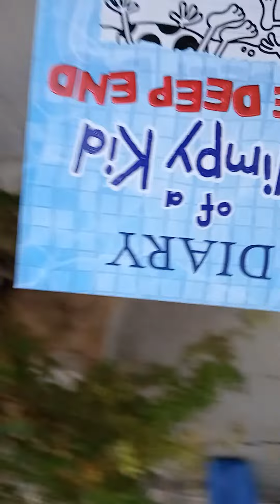the thief part 1 like for part 2